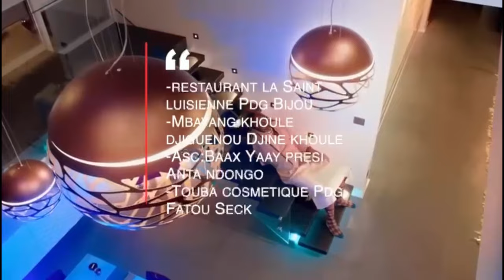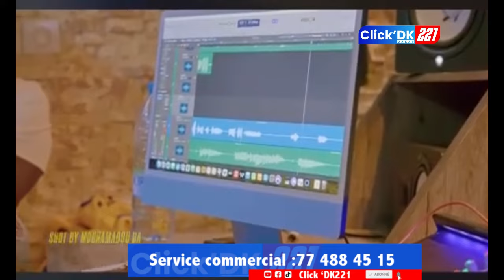En pleine répétition Waly Seck prepares sesTournés européenne le 05 juin à Bilbao